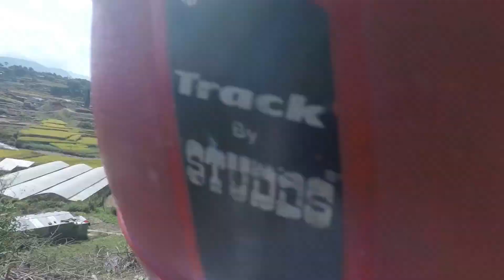Vlog 3 | Music Video Shooting ; Hijo Rati Sapanima | Jharuwarashi